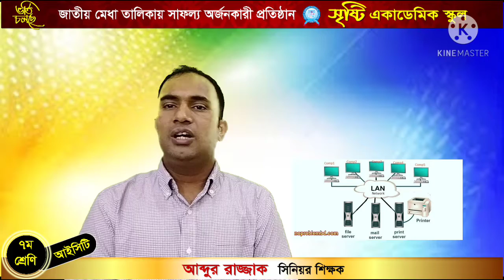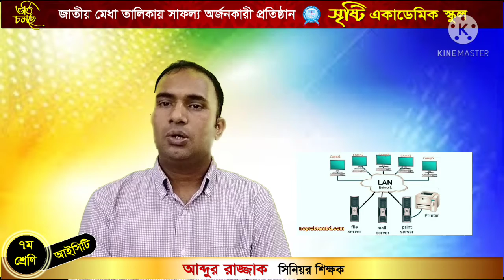আব্দুর রাজ্জাক।। সপ্তম।। আইসিটি।। মাদারবোর্ড